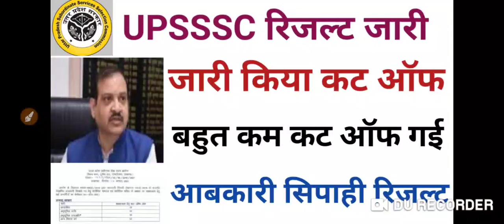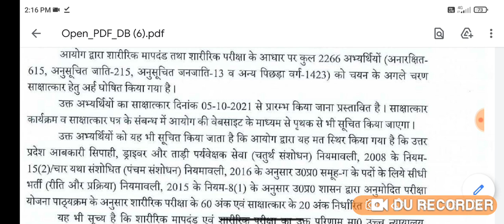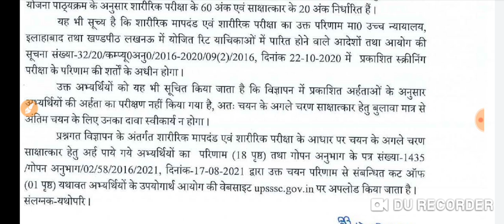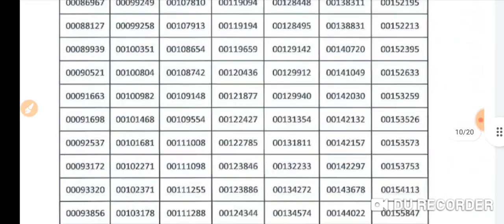UPSSSC DECLARED A RESULT WATCH NOW ABKARI SIPAHI Result declared